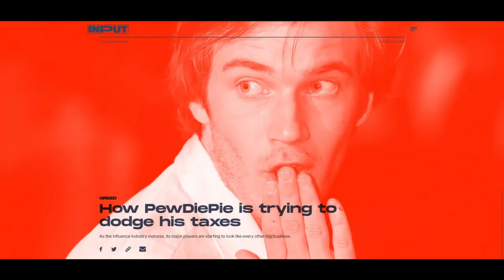Pewdiepie Tax Fraud Controversy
Chapters?
sub pls: (0:00)
pewdiepie response: (0:01)
poo poo!!! funny!: (0:06)